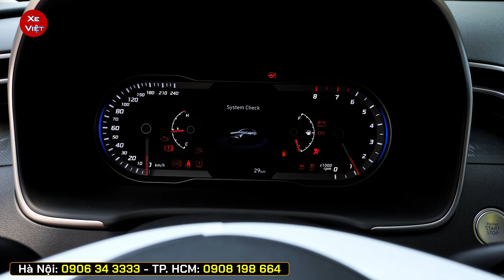Giá xe Hyundai Tucson đầu tháng 03. Cập nhật lăn bánh và trả góp các phiên bản xe Tucson 2024.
Giá xe Hyundai Tucson đầu tháng 03/2024.
Cập nhật giá xe lăn bánh và trả góp các phiên bản Hyundai Tucson sản xuất 2024.